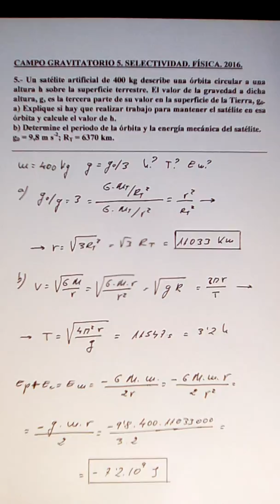CAMPO GRAVITATORIO 5. SELECTIVIDAD. FÍSICA. 2016. JOSÉ CUENCA.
Velocidad orbital.